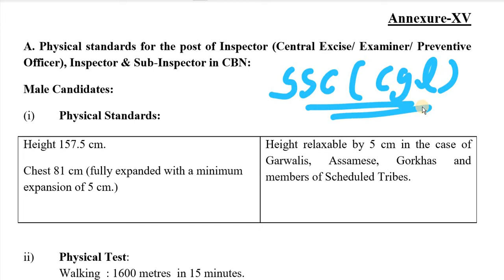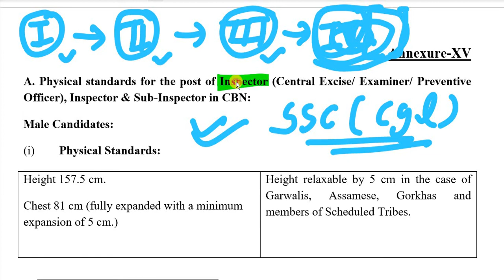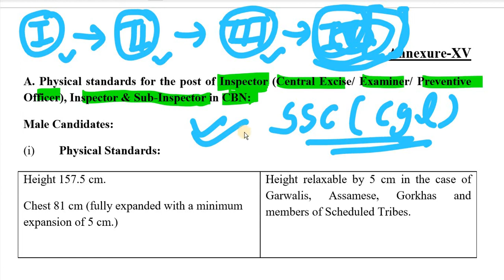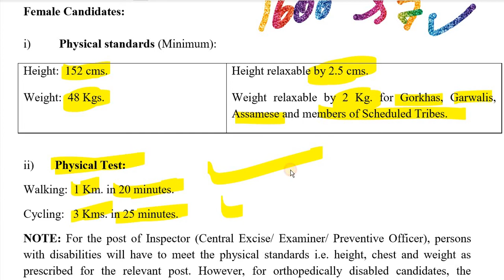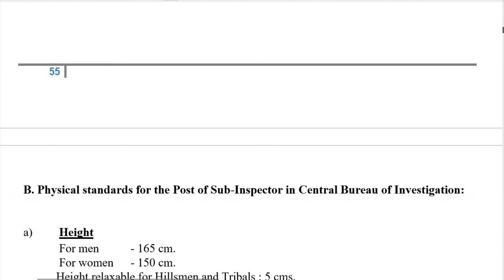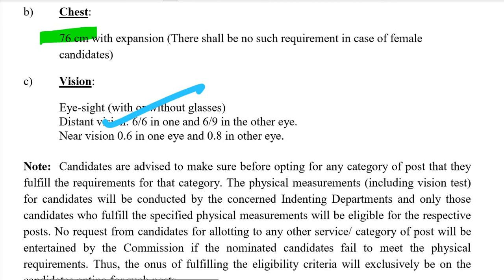SSC CGL PHYSICAL EXAM सारी जानकारी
SSC CGL PHYSICAL AND MEDICAL EXAM  सारी जानकारी

ssc cgl preparation,ssc cgl exam,physical standards,physical standards in ssc cgl,physical standards for all posts

,ssc cgl ga preparation,ssc cgl preparation plan,ssc cgl all posts,ssc cgl 2018